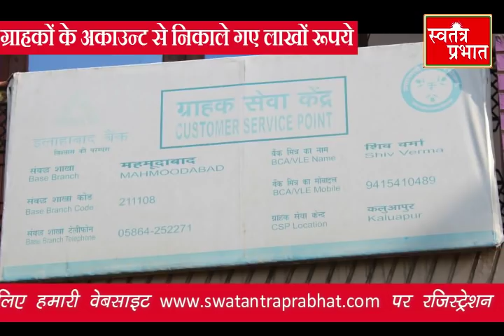इलाहाबाद बैंक शाखा प्रबंधक की मिली भगत से ग्राहक सेवा केंद्र संचालक ने हड़पे ग्राहकों के लाखों रूपये।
इलाहाबाद बैंक शाखा प्रबंधक की मिली भगत से ग्राहक सेवा केंद्र संचालक ने हड़पे ग्राहकों की लाखों रूपये की मोटी रकम।

जिले के महमूदाबाद तहसील में इलाहाबाद बैंक शाखा प्रबंधक की मिली भगत से कलुआपुर ग्राहक सेवा केंद्र संचालक शिव वर्मा ने हड़पी ग्राहकों की लाखों रूपये की मोटी रकम।

क्षेत्र के महमूदाबाद में इलाहाबाद बैंक का मामला सामने आया है जहां पर कुछ समय पहले शाखा प्रबंधक ने कलुआ पुर में बैंक मित्र शिव वर्मा को ग्राहक सेवा केंद्र की फ्रेंचाइजी दी थी जिसने ग्राहकों को ही लाखों रुपए का चूना लगा दिया,

ग्राहकों का आरोप है कि हम बैंक को पैसा जमा करने जाते थे तो वहां पर पैसे अकाउंट में ना जमा कर ग्राहक सेवा केंद्र पर भेज दिया जाता था,बैंक कर्मचारी सीधे तौर पर मना कर देते थे यहाँ छोटे-मोटे ट्रांजैक्शन यहां पर नहीं हो पाएंगे आप लोग ग्राहक सेवा केंद्र पर जाएं। ग्राहक जब ग्राहक सेवा केंद्र पर जाते थे तब वहां पर शिव वर्मा के अलावा भी अन्य लोग मौजूद रहते रहते थे।

￼शाखा प्रबंधक द्वारा फाड़ी गई,केंद्र संचालक द्वारा हस्तलिखित पासबुकफाइल फोटो

ग्राहक जब पैसा जमा करते थे तो एक सोची समझी साजिश के तहत कंप्यूटर मशीन पर दिखावे मात्र के लिए अंगूठा रखवा लिया जाता था और उनकी रकम उनके खाते में न जमा कर शिव वर्मा अपने पास रख लेता था और ग्राहकों की पासबुक पर अपने मनमाने ढंग से पेन से रकम चढ़ा देता था जबकि सभी बैंकों में पासबुक पर प्रिंटर द्वारा इंट्री किरने का नियम है।

इतना ही नहीं जब कई सारे ग्राहकों का पैसा शिव वर्मा ने अपने पास इकट्ठा कर लिया तो दुकान की शटर गिराकर गायब रहने लगा, ग्राहकों को जब हमेशा केंद्र बंद मिलने लगा तो ग्राहकों ने केंद्र पर लिखे नंबर पर संपर्क करने की कोशिश की तो नंबर बंद था। ग्राहक पैसे निकालने के लिए बैंक पहुंचे तो वहां पर शाखा प्रबंधक ने ग्राहकों के साथ अभद्रता करते हुए पासबुक फाड़ कर फेंक दी और बैंक में तैनात सुरक्षाकर्मी को बुलाकर ग्राहकों को बैंक से बाहर कर दिया।

जब हर रोज ग्राहक अपनी समस्याएं लेकर बैंक पहुंचने लगे तो शाखा प्रबंधक ने आश्वासन दिया कि आप लोग परेशान ना हो धीरे धीरे पैसा सबको मिल जाएगा आप लोग थाने कोर्ट कचहरी मत जाना।

ऐसे में सवाल खड़ा होता है कि शाखा प्रबंधक ने ऐसे व्यक्ति